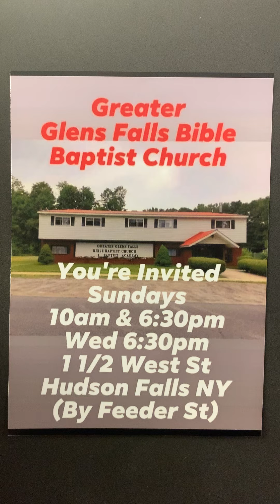“HOUSE FULL OF SILVER AND GOLD.”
PASTOR GOODELL, BIBLE BAPTIST CHURCH,
Speaks from Numbers 22 on Balak seeking to have Israel cursed by Balaam.